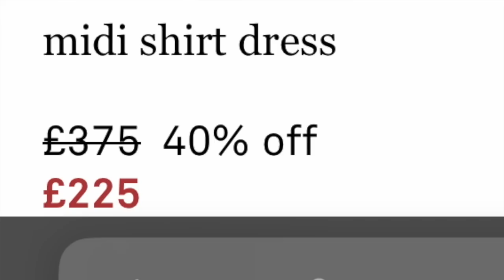Wow! Wielki Haul z Janowa! lux marki, jedwab i perły vintage!​⁠@ekokreatywna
Vlog o rzeczach z odzysku i ciuszkach z second handu. Tym razem zapraszam Was na filmik z hale lumpek sowym - tym razem zakupy z Janowa - z super sklepu - w dodatki same perły i rzeczy drogich marek!
Sylk_me Insta